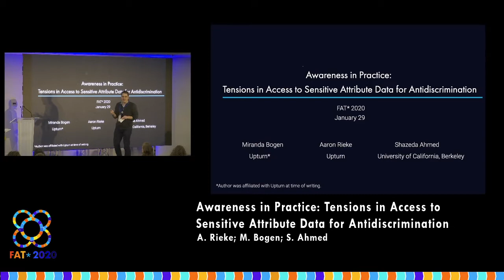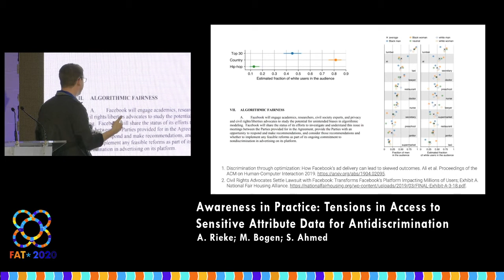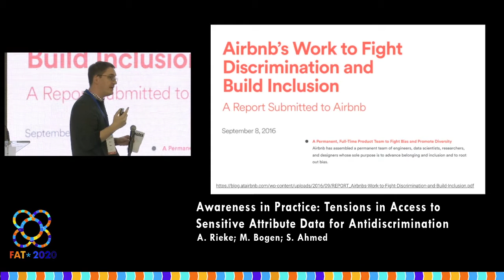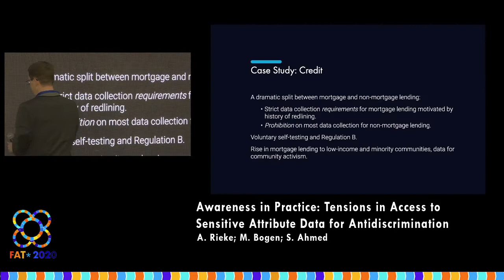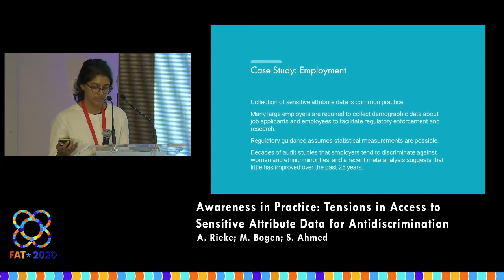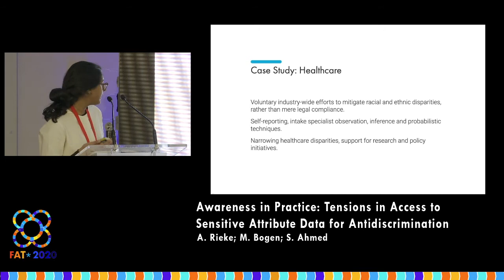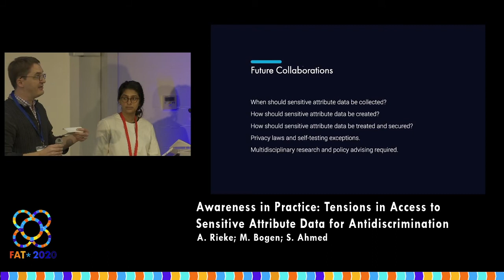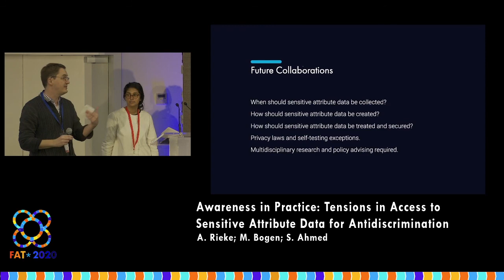Awareness in Practice: Tensions in Access to Sensitive Attribute Data for Antidiscrimination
A. Rieke; M. Bogen; S. Ahmed